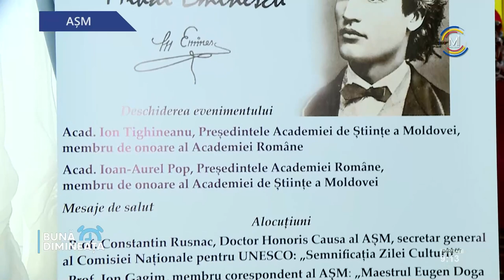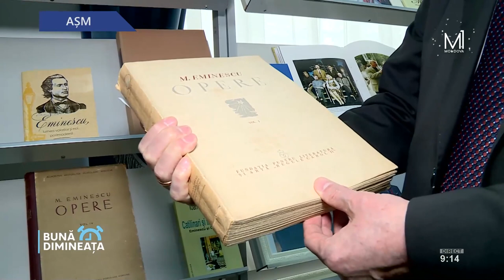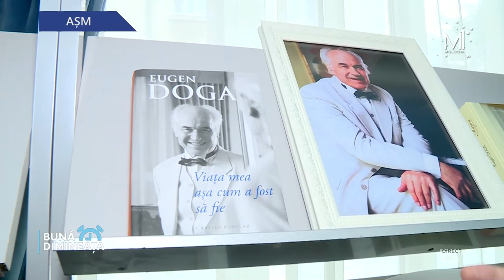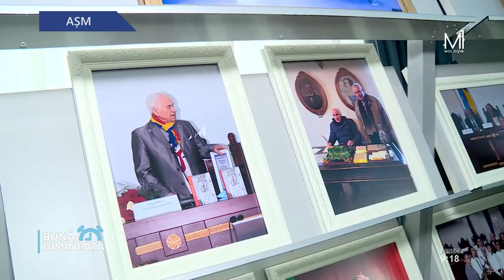Ziua Națională a Culturii // Ședința festivă „Eminescu în vers și-n cânt”